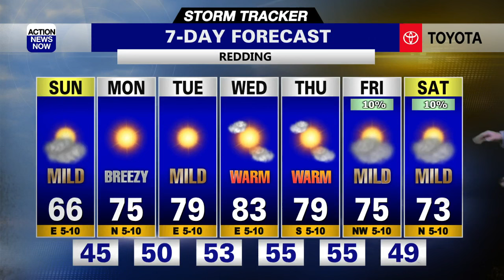Gradually Warming Up To Spring-Like Weather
The weather is about to warm up and feel more like mid to late spring! Great news just in time for the eclipse!